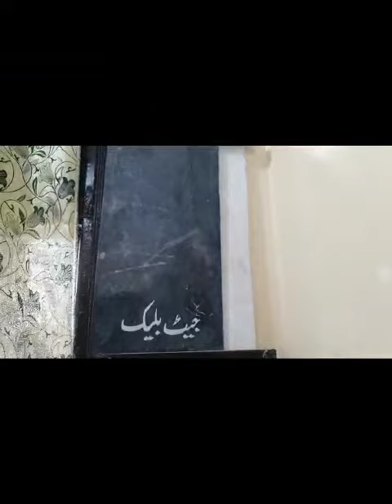My small office tour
Akram Marble Tiles Wazirabad
Introduction to some samples of marble
All about natural Marble